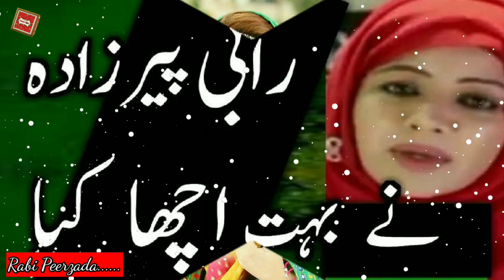17 Pakistani Actresses And Actors Who Left Showbiz For Islam | Updated List 2020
In this video, we will share with you, All 17 Pakistani actresses and actors who left the Pakistani showbiz industry for Islam. Here are complete and updated list of all Pakistani actress and actor & celebrities who is quit their career for Islam.